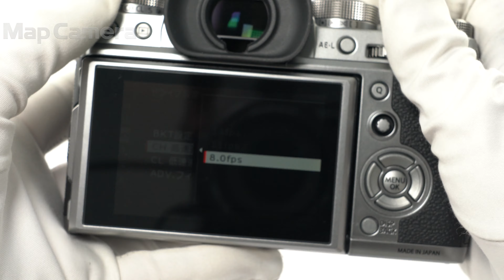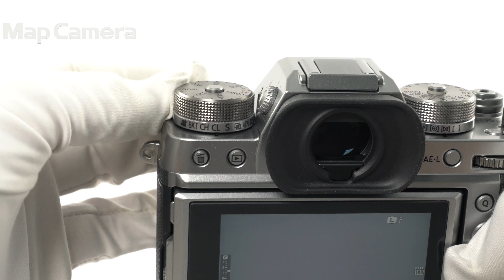FUJIFILM (フジフイルム) X-T2 Graphite Silver Edition 良品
FUJIFILM (フジフイルム) X-T2 Graphite Silver Edition

【付属品】
元箱・内箱・取扱説明書・バッテリー・チャージャー・クリップオンフラッシュ・ストラップ取付リング・カバー・リング取付補助具